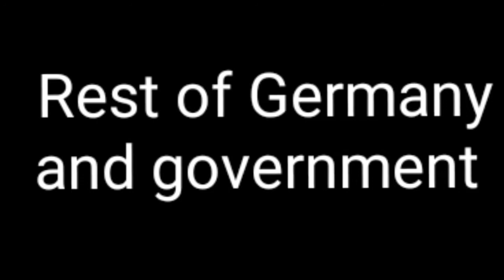Random Germany meme